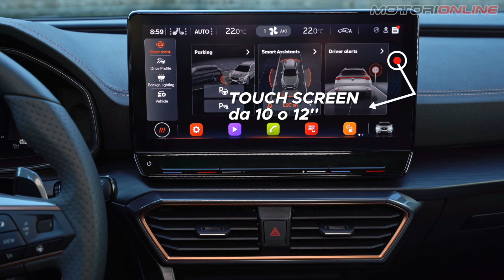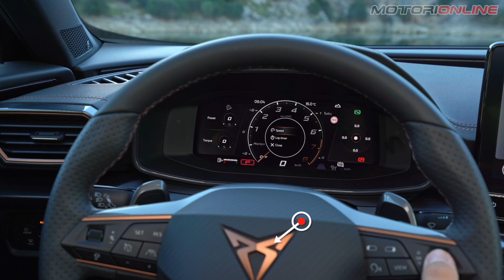CUPRA FORMENTOR 2021 | Tutto in 60 secondi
La Cupra Formentor amplia la propria gamma e vede l’ingresso del motore diesel, con il 2.0 TDI da 150 cavalli. Il SUV del marchio spagnolo completa così le motorizzazioni, affiancando quest’ultima ai già presenti benzina e ibridi plug-in. Inoltre, entrano a listino le due versioni TSI da 190 CV e VZ da 245 cavalli (top di gamma).